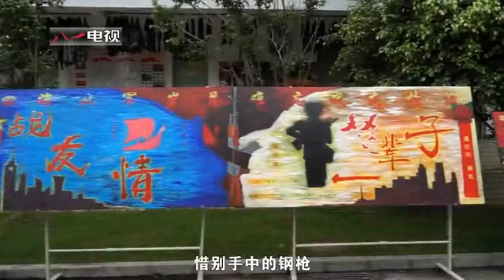老兵，这份军旅回忆录请查收！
武警第二机动总队某支队退伍老兵泪别军营。老兵，一路顺风！（解放军报客户端·解放军新闻传播中心融媒体出品）